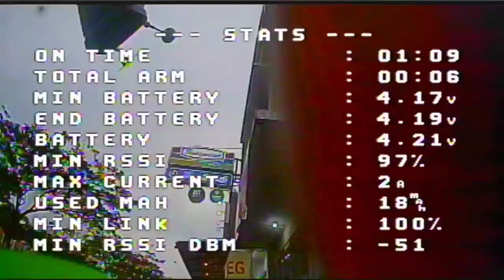Mobula 6, Lama gak terbang, begitu terbang batterai gampang banget drop. Masalah dimana ya?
Coba terbangin kembali micro drone Happymodel Mobula 6 di depan Indomaret Bizlink, Citra Raya Cikupa Tangerang. Sayang sekali batterai sdh gampang drop walau sudah diganti dengan batterai baru.